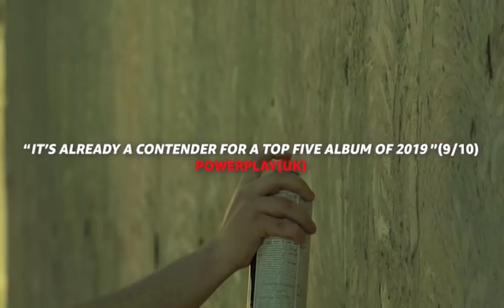QUEENSRYCHE - The Verdict (OUT NOW)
QUEENSRYCHE - The Verdict (OUT NOW). The newest album from Queensryche is out now!